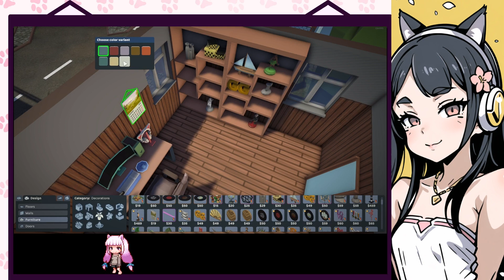The Tenants - Pets DLC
Game Overview :
Discover a heartwarming new dimension in The Tenants with the Pets DLC. From dogs and cats to raccoons, mini pigs, parrots, fish, hamsters, bunnies, frogs, and turtles, welcome a diverse array of adorable creatures into your rental empire. Build a relationship with your tenants and their pets, and watch your rental business flourish as you create pet-friendly homes for a wide variety of furry and feathered friends.

Side Note :
Indulge in the ultimate viewing experience with Nyanco Channel's curated selection of top-notch anime, games, music and more. Let's see what Nyanco-chan has in store for you! (ฅ'ω'ฅ)